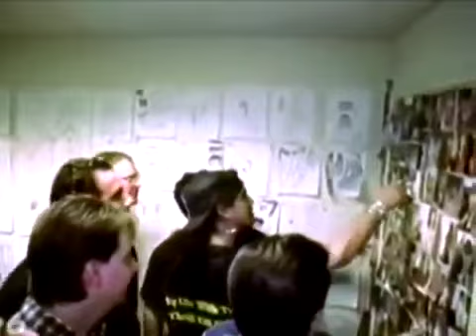Howard Interviews Slash During Massage Party - Howard TV HTVOD